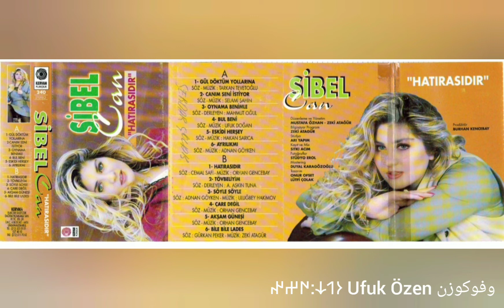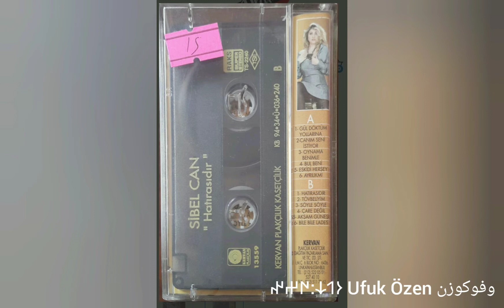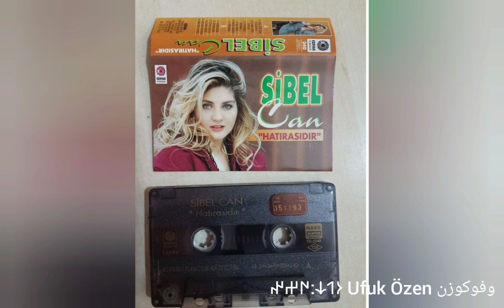Sibel Can Söyle Söyle 1994